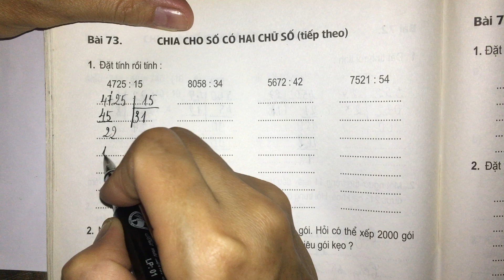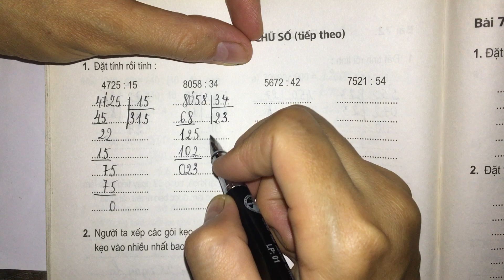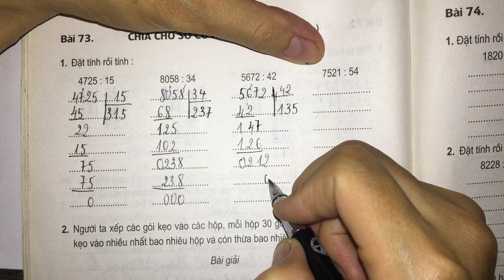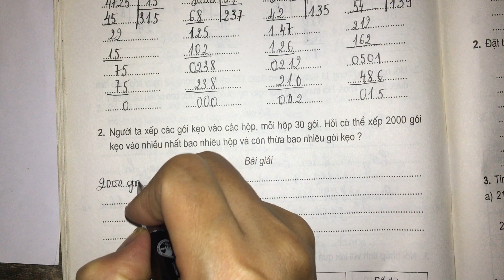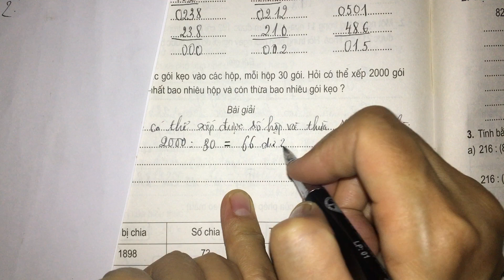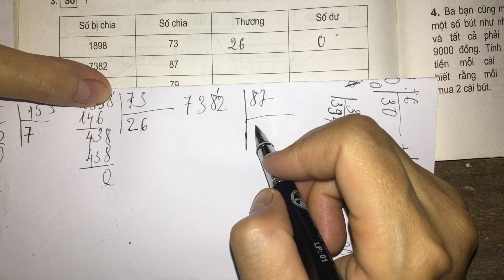Bài 73: Chia cho số có hai chữ số (tiếp theo)- trang 84 vở bài tập toán lớp 4 tập 1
Giải vở bài tập toán lớp 4 tập 1 trang 84 Bài 73: Chia cho số có hai chữ số (tiếp theo)